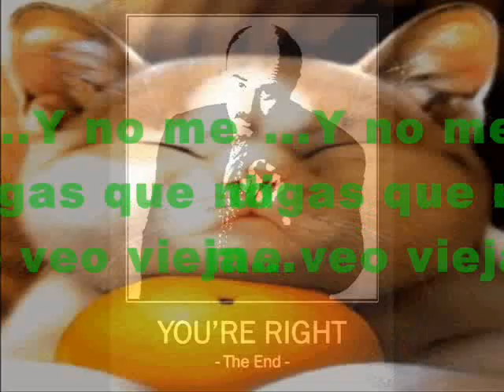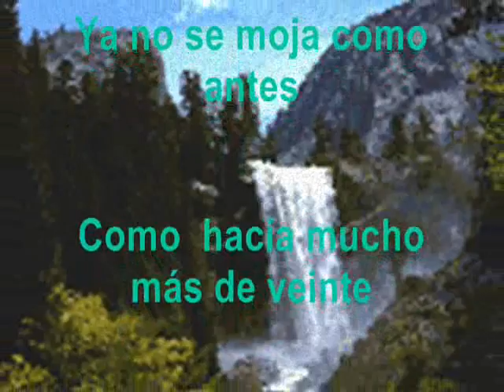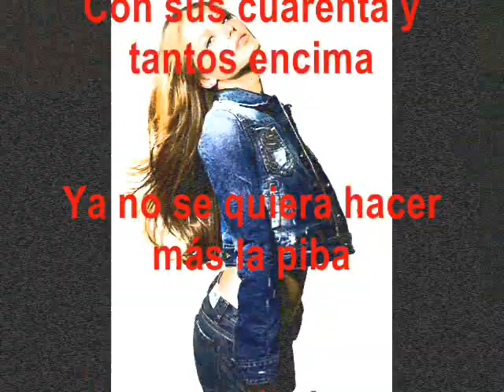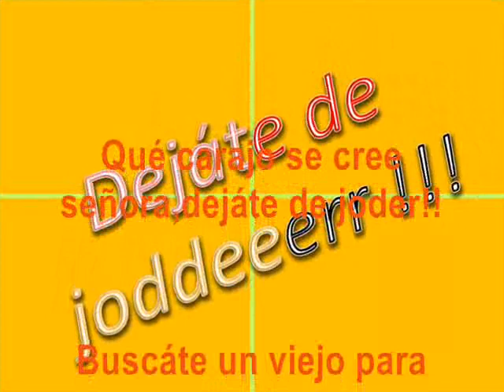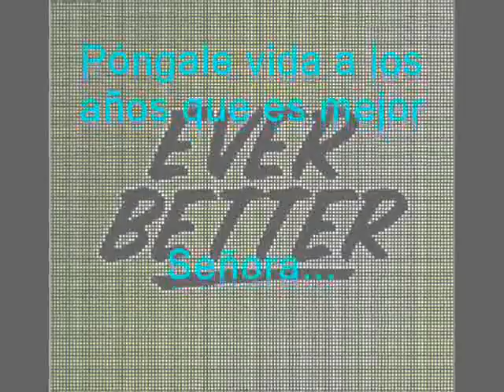Señora De Las Cuatro Décadas - Lyrics (Señora Hecha Pelota -PARODIA)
"Señora de las cuatro décadas,ya no es una pendeja!".        -- Letra Vicki R.R.-

 Señora de las cuatro décadas
Y calores de menopausia
Su figura ya no es la de los quince
Mucho menos la de una veinteañera
 Ese culo se cae
Y esas tetas ya no se levantarán más
Ya déjese de ocultar
Qué hay detrás de esa tintura cara
Y esa grasa abdominal
Que los aeróbicos no saben quitar
Señora
No se quite años y no mienta
Póngale honda a los años que es mejor
Señora
No intente ser una pendeja
Póngale vida a los años que es mejor
Porque nótelo usted
Al hacer el amor
Ya no se moja como antes
Como  hacía mucho más de veinte
Nótelo así de repente
Está usted amargada,hecha mierda
Y  ya no le queda juventud
Usted no debería enseñar
Su figura detrás de un escote
Déjele eso  a las sexy pendejas
Tenga cuidado y no quede mal!
No insista en regresar a los treinta
Con sus cuarenta y tantos encima
Ya no se quiera hacer más la piba
No sea ridícula y no mienta más!
Señora
Señora
Porque nótelo usted
 ya no le queda juventud!
Cómo puede ser usted tan tonta,imaginese
Que algún tipo de menos de treinta,la quiera por usted
Qué carajo se cree señora,dejáte de joder!!
Buscate un viejo para vos!
Señora
Señora
Señora